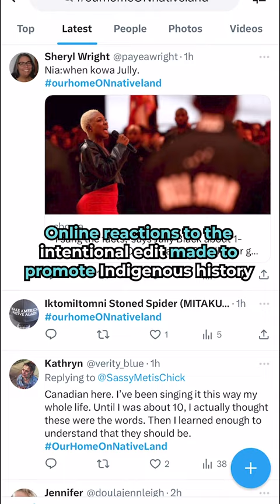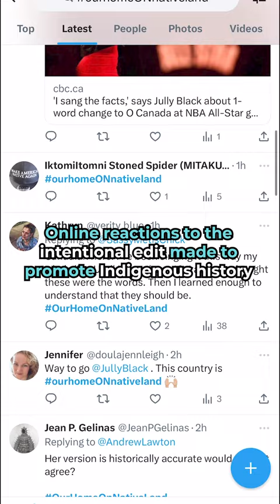National anthem singer changes 'O Canada' lyrics at NBA All-Star game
During her pre-game performance Jully Black, a Canadian R&B singer, sang ‘O Canada! Our home on native land,’ rather than the traditional lyrics of ‘and native land’. The singer put a heavy emphasis on the alteration, taking a vocal pause.

Online reactions to the intentional edit made to promote indigenous history soon went viral under the hashtag OurHomeOnNativeLand.